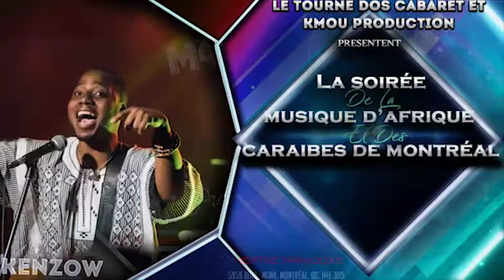LA MORSURE, QUEEN FUMI, NAXX, A.F.Q, KENZOW EN SPECTACLE LIVE LE 13 JUILLET 2018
2eme VAGUE DES ARTISTES